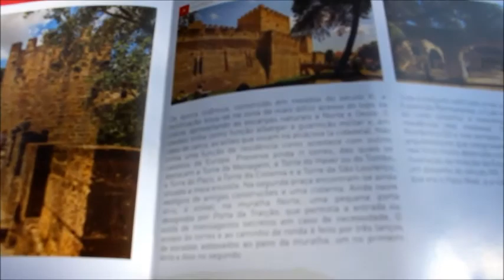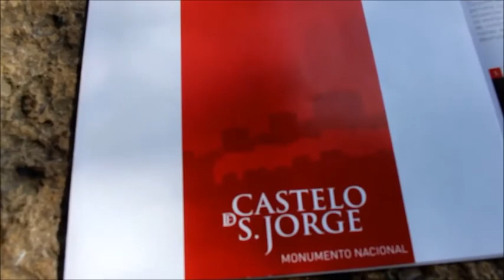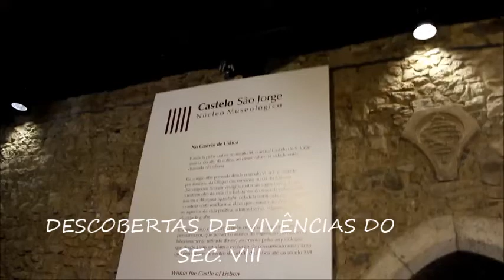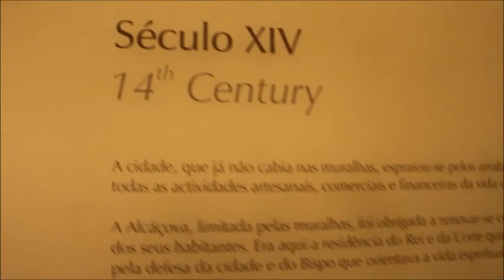CASTELO DE SÃO JORGE LISBOA PORTUGAL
O Castelo de São Jorge localiza-se na freguesia de Santa Maria Maior (Castelo), na cidade e concelho de Lisboa, em Portugal. O nome atual deriva da devoção do castelo a São Jorge, santo padroeiro dos cavaleiros e das cruzadas, feita por ordem de D. João I no século XIV.